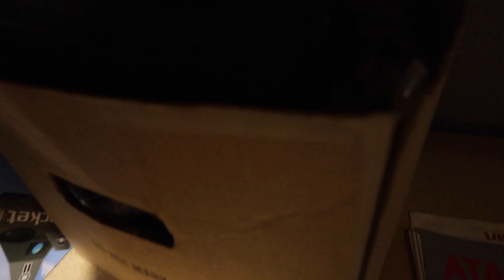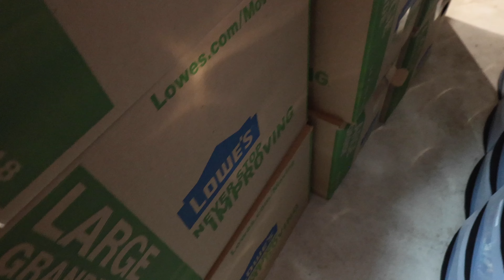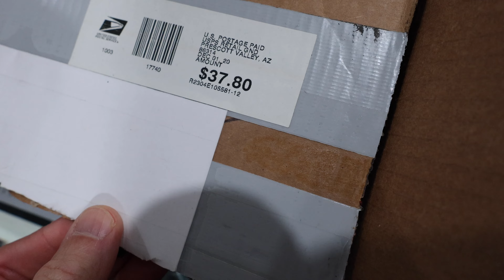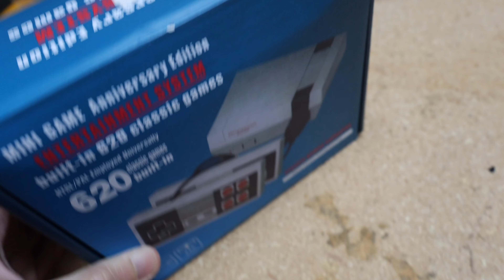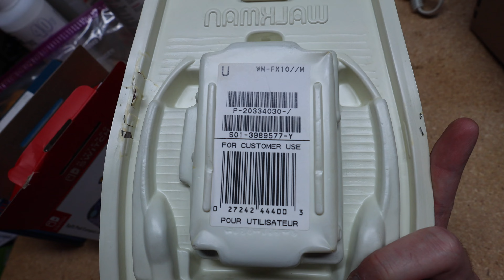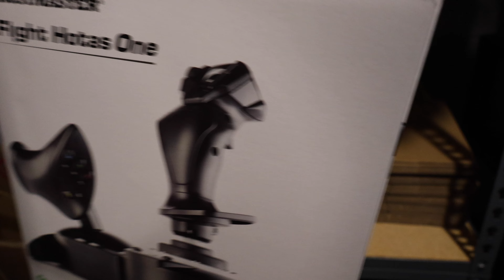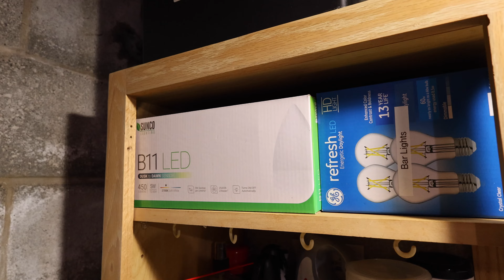Let's Organize the Front End of the Storage Room of Doom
Today we tackle the front end of the storage room of doom, making room fro moving around and walking while also cleaning off the surfaces and organizing the items I use while jettisoning the things that are no longer serving me.

My Ebay Store

0:00 Intro
0:58 Dinosaurs
2:03 My Future Toy Store
3:02 Arcade Gaming
3:50 My Sealed LEGO Polybags
6:13 Other LEGO To Dos
7:40 Cables & Tool Boxes
10:30 My Final PS3 Controller Repair
12:10 Future Projects & Ones That Didn't Happen
13:09 Surprise Unboxing
14:05 Another Controller?
14:54 Finishing Up & Results
19:19 Outro